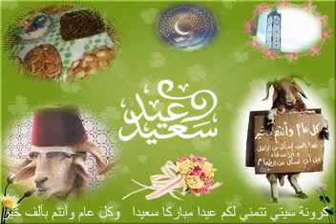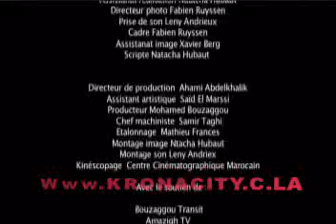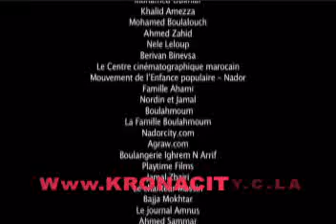FILM RIF 2009 " KIF KIF "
كرونة سيتي تقدم لكم  فيلم  قصير( كيف كيف ) للمخرج محمد أمين